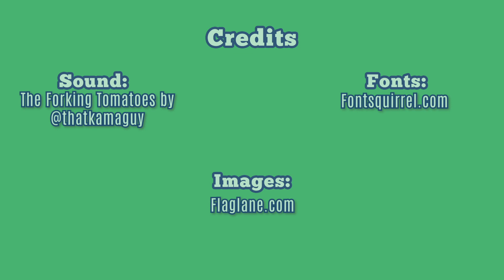Confessions of Multilinguals | Challenges & Advantages of Speaking Multiple Languages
Have you ever faced difficulties when trying to speak in a foreign language? We sure have, even after decades of multilingual experince! We wanted to share our experiences with you to encourage language learning and to tell you: we've all been there!

Credits:
Fonts: Fontsquirrel.com
Images: Flaglane.com